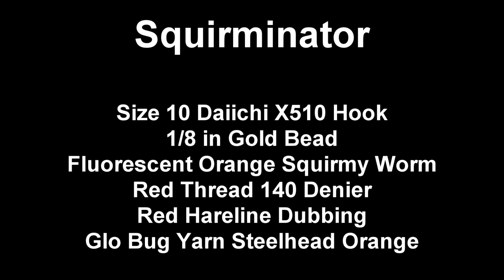Sqirminator, Holsinger's Fly Shop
In this video I tie the famous Squirminator pattern.  However I tie this one to use on our annual salmon/steelhead fishing trip to NY.  When fishing up there we use Daiichi X510 hooks which are very strong hooks which can hold up to the large salmon we catch.  This fly can just as easily be tied on an 1120 scud hook in a size 14 or 12.  for the materials in this video and please subscribe to our channel and like us on Facebook.